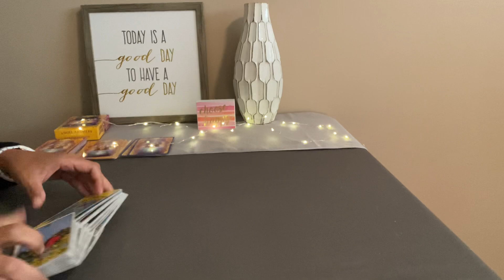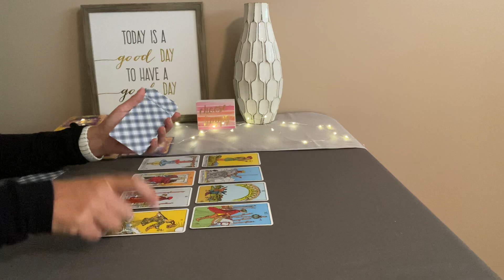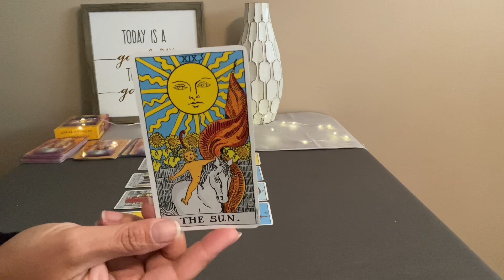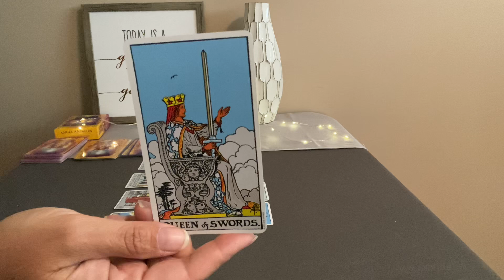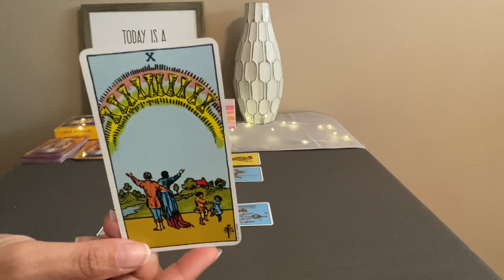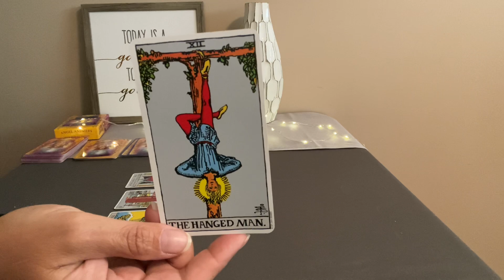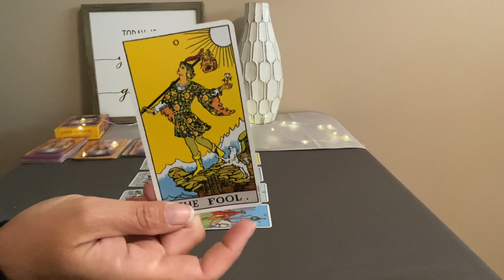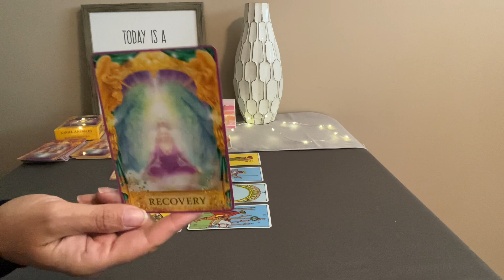LIBRA Weekly Tarot July 18–25–All in❤️🌎💰